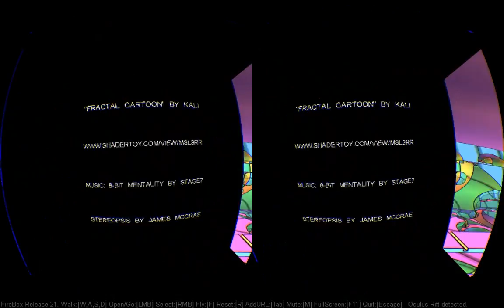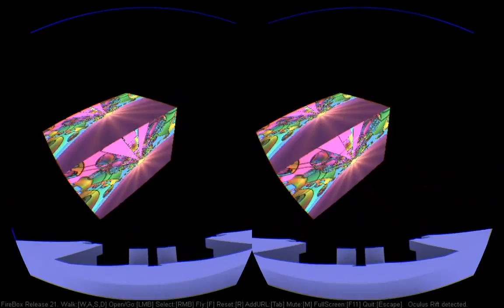FireBox3D "Release 21" - the "demoscene" update!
The update is the addition of AssetShader, this lets you shade objects using programmable fragment shaders written in GLSL.